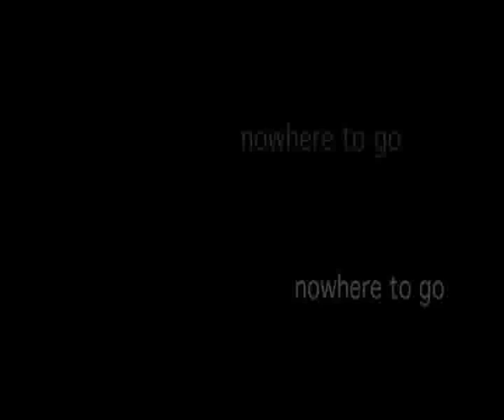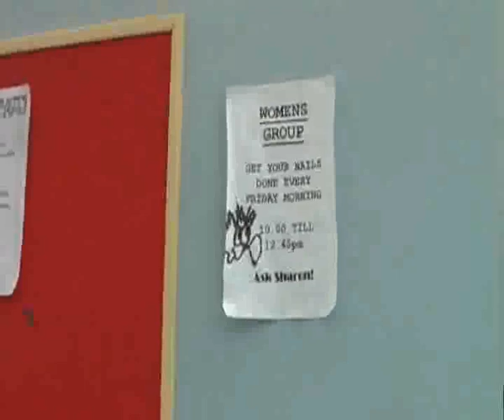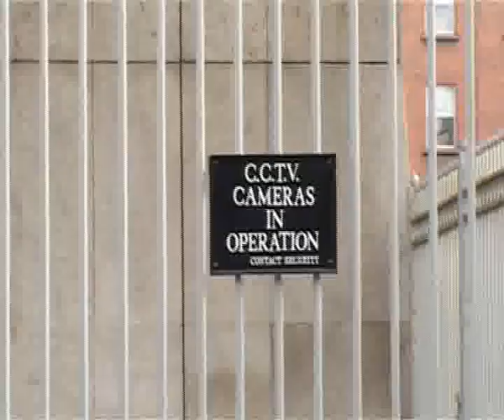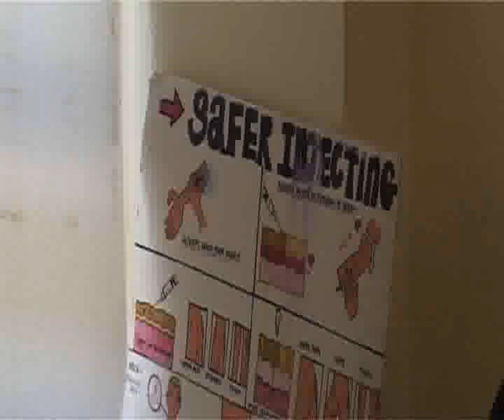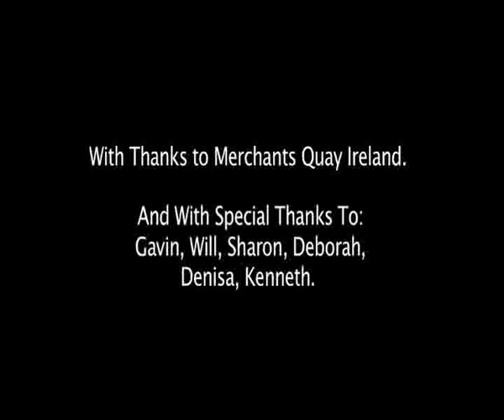Beyond The Sleeping bag-MASTER.wmv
'Beyond the Sleeping Bag' is a first year Media Studies documentary by students in NUI Maynooth.

The aim of the short documentary is to look at the person behind the sleeping bag, the addiction and the stigma that accompanies homelessness and addiction.

Each homeless person, each drug user, is someone's son or daughter, someone's brother or sister, or someone's mother or father.

Director:
Louise Feaheny

Production Team:
Louise Feaheny
Aisling McMahon
Sinead Lillis
Bihan Zhang
David Fleming
Gavan O'Farrell

Thanks to Yvonne, Enda, Denisa, Kairos Communications, Kenneth, Sharon, Will and Deborah.

A special thanks must go to Gavin and Merchants Quay Ireland, without whom this documentary would not have been made possible.